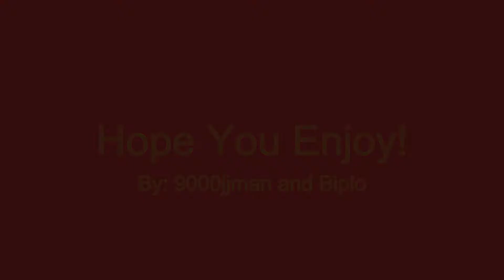Christmas Special feat. Biplo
It's past Christmas because we had some issue with the recording.